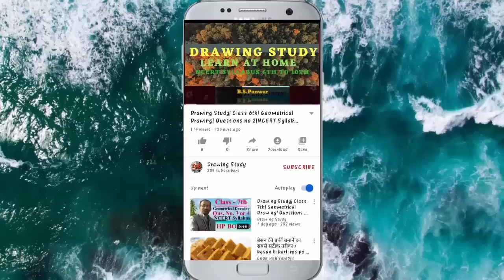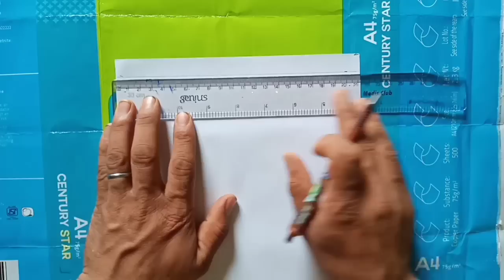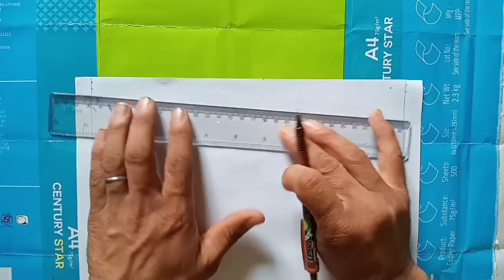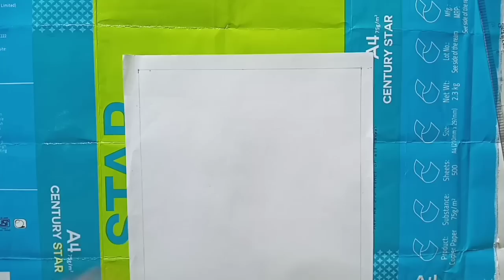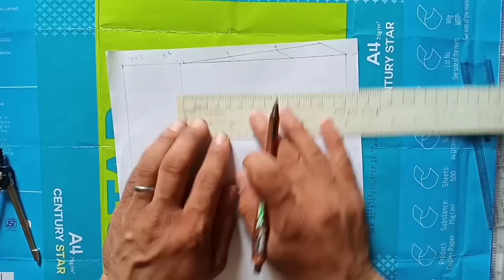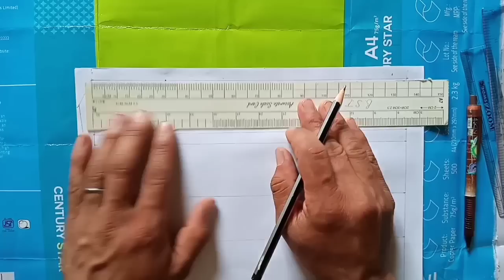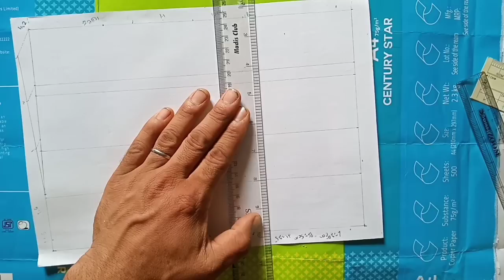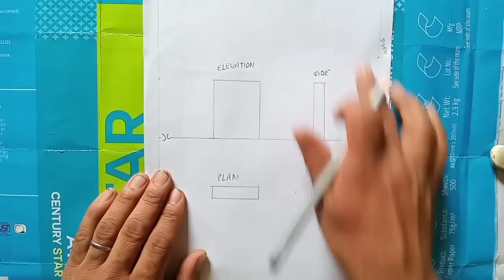Drawing Study| Scale Drawing| Class 9th| कागज बांट| NCERT Syllabus| HP Board